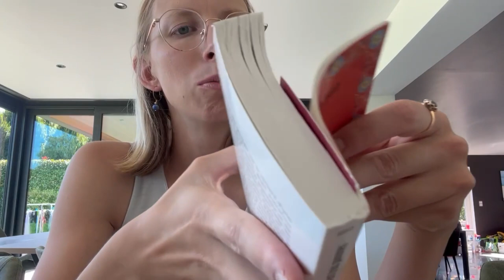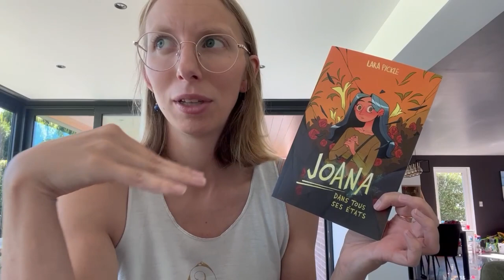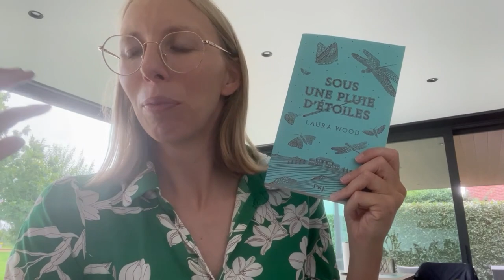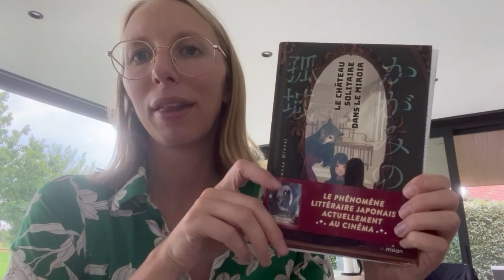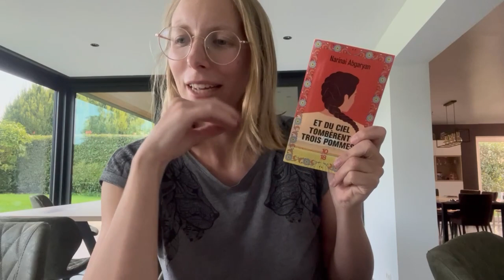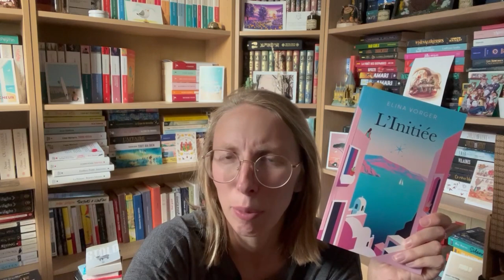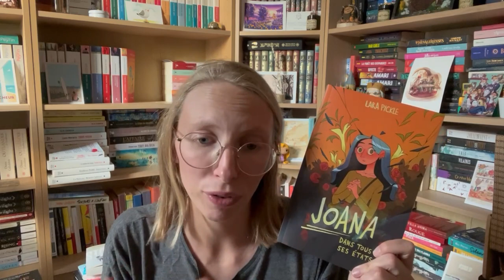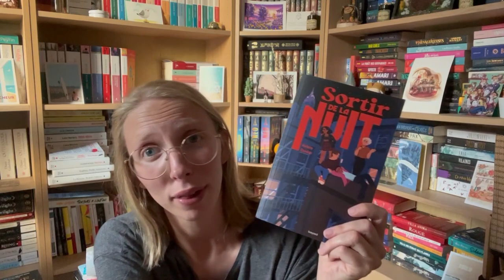Reading vlog - Pal en déraoût, lectures engagées, presque coup de coeur et petites déceptions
Les livres et produits identifiés avec une * sont des produits offerts par la marque/la maison d'édition/la créatrice. Je ne suis pas rémunérée pour en parler.
💌 Comptes/Shop/Autres mentionnés :
Où trouver le roman de @amelit1296 * :
Aussi dispo en librairie sur commande et sur d’autres sites.

📖 Livres mentionnés :
Sous une pluie d’étoiles de Laura Wood*
Belles à tout prix de Valérie Pineau-Valencienne*
Et du ciel tombèrent trois pommes de Narinai Abgaryan*
Hors des murs de Laurie Cohen*
J’ai 14 ans et ce n’est pas une bonne nouvelle de Jo Witek*
Joana dans tous ses états de Laura Pickle*
Sortir de la nuit de Hélène Dunbar*